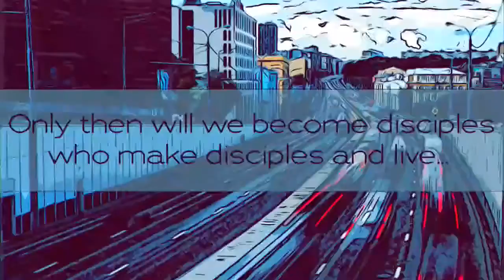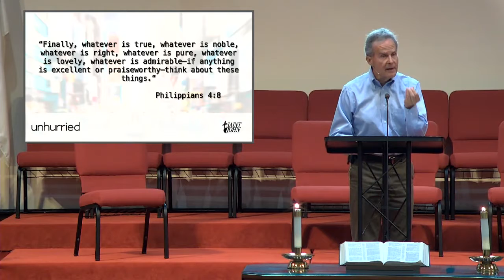Saint John UMC Sermon for Sunday, September 12, 2021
Pastor Tom Grieb continues our discipleship series, "unhurried."

As Christian disciples, we can very well expect our lives to be different.  We can expect God to be at work to transform us in all sorts of ways.  While our circumstances may not always be to our liking, we will have the wherewithal to meet them.  As God does his thing in our lives, our love for him and others will abound.

The Christian faith is all about transformation.  Our lives are made new.  Paul talks about such things in II Corinthians 5:17 where he writes, “Therefore if anyone is in Christ, that person is a new creation; the old has gone, the new has come!”

All of this is made possible when we offer ourselves to God.  We are to do that as “a living sacrifice.”  Offering ourselves as “a living sacrifice” is a matter of total commitment.  We are either all in or we are not.  Eugene Peterson paraphrases Romans 12:1 this way, “So here’s what I want you to do, God helping you:  Take your everyday, ordinary life—your sleeping, eating, going-to-work, and walking-around life—and place it before God as an offering.”  This is the mark of a true disciple being transformed by the power of God in Christ Jesus.